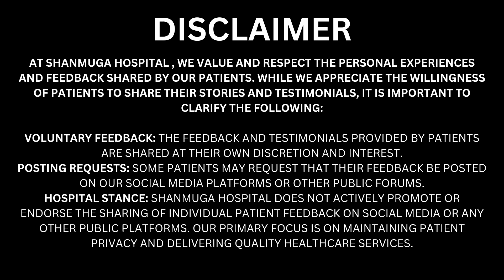Subramanian’s story | Patient Testimonial | Shanmuga Hospital | Salem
Our team at Shanmuga Hospital is fully dedicated to ensuring the utmost care for our patients. We prioritize your safety and the safety of your family above all else. Thank you for your valuable feedback, Mr. Subramanian!